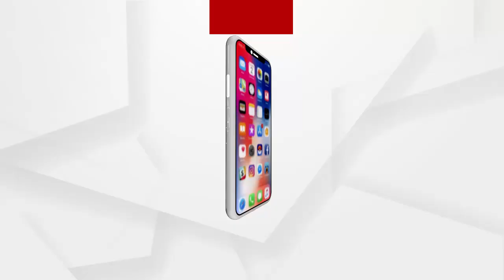ହାଣ୍ଡିଆ , ଚାଉଳ ଧୂପ ଦୁଇଟି କୁକୁଡ଼ା ଦେଇ ପୂଜାର୍ଚ୍ଚନା...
ମୟୁରଭଞ୍ଜ ଜିଲ୍ଲାର କରଞ୍ଜିଆ ବ୍ଲକ ସମ୍ମୁଖରେ ଆଜି ଘଟ ଯାଇଛି ଅଭାନୀୟ ଘଟଣା । କରଞ୍ଜିଆ ବ୍ଲକ ପରିସର ରେ ୧୩ ଜଣ ସମିତି ସଭ୍ୟ ବିଡିଓ ଙ୍କ  ମନମୁଖୀ କାର୍ଯ୍ୟ କରୁଥିବାର ଅଭିଯୋଗ କରି ଧାରଣା ରେ ବସିଥିଲେ...